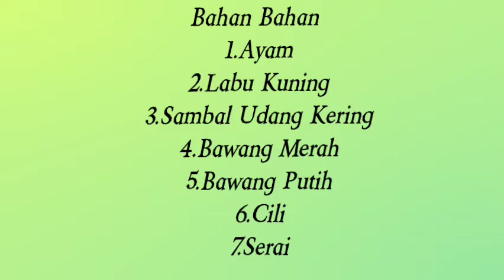Labu Kuning Masak Ayam Yang Sangat Sedap😊😁